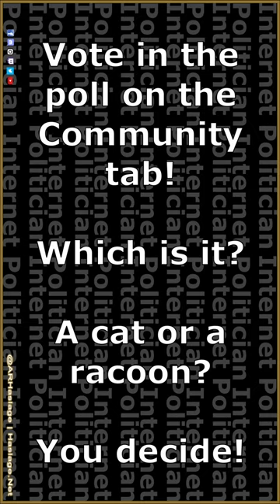Cat VS Racoon? You Decide! 6 | ARHaslage